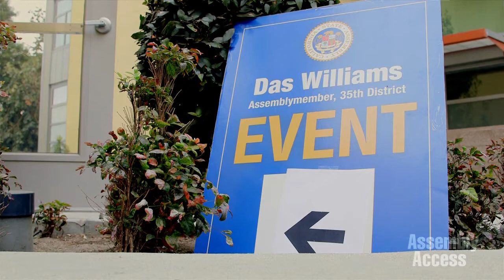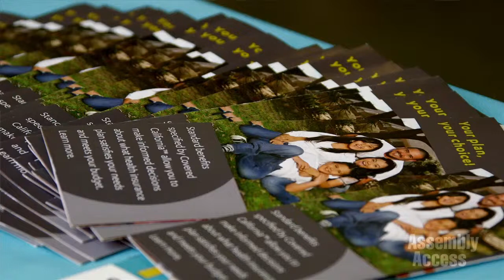Covered California Bringing Affordable Health Care to Californians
(Ventura, CA) -- Assemblyman Das Williams (D-Santa Barbara) brought experts and officials and a standing room only crowd together for an informational meeting about Covered California and the new health care options available for Californians. Covered California is implementing the Affordable Care Act. Assemblyman Williams said at the meeting, "Health insurance should not be the privilege of the few but rather something that all Californians can count on." Here's more in this Assembly Access video.